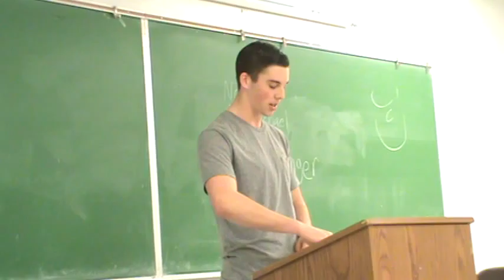2AC Campaign Finance